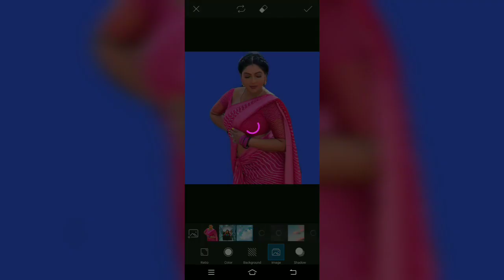tutorial on how to edit artwork editing change photo background in adobe photoshop cc part 77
How To Joint Picture Editing Green Part- Background in Photoshop cc C2|Creation Ishika Tech
part 77